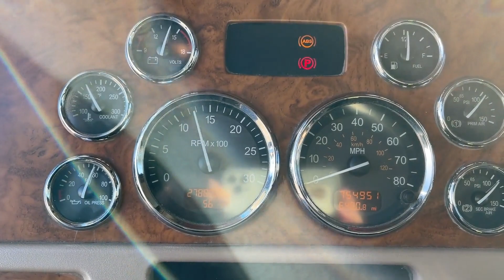2006 PETERBILT 378 For Sale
Cat C-15, 475hp. eng brk, 13spd, 11R22.5 front, 11R24.5, all alum wheels, matched rubber, 222in wb,no PTO